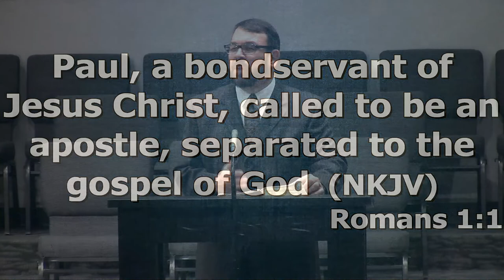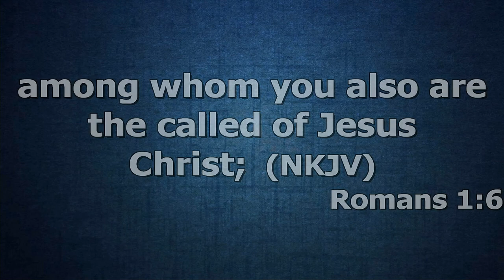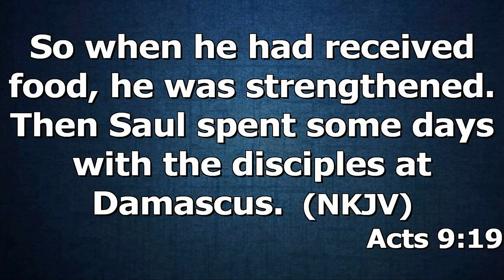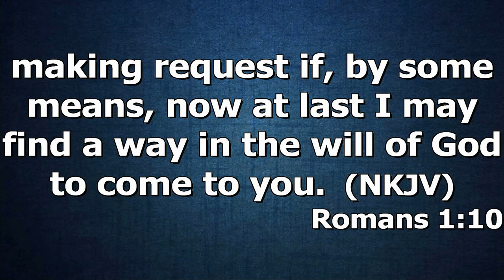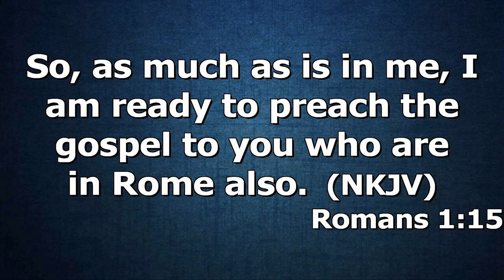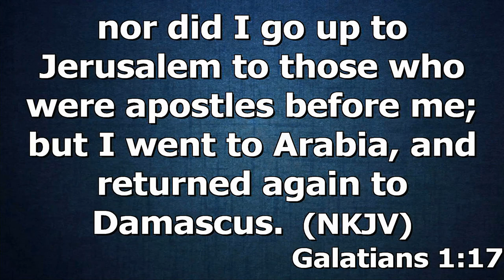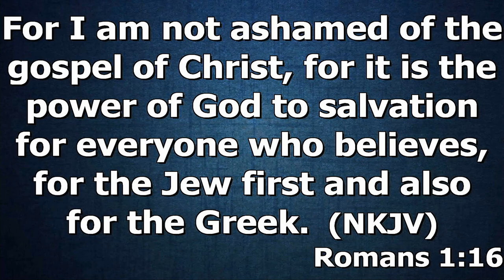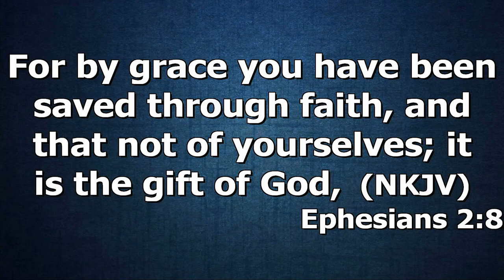"Ready For Rome" by Pastor Michael Franklin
Pastor Michael Franklin's Message "Ready For Rome" was recorded Sunday morning Jan. 9, 2022 at Rye Hill Baptist Church - Fort Smith, Ar. Enjoy the message and may God Bless.